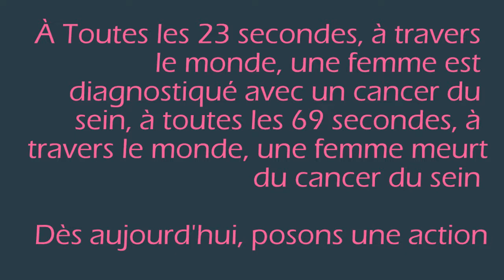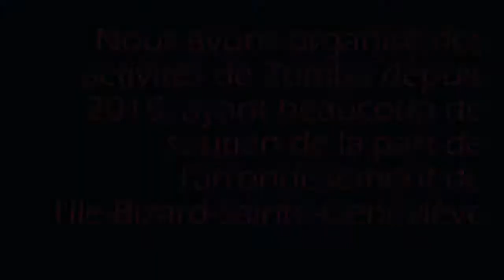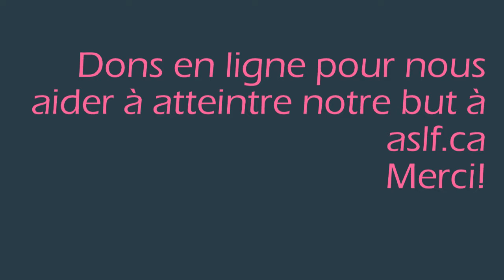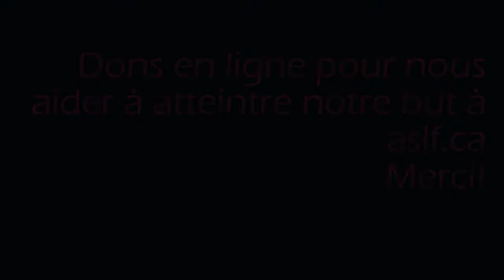Zumba Summer Outdoor Fundraising Party 2018 French Final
Citation de Ben Franklin: "Au lieu de maudire l'obscurité, allumez une bougie".

Veuillez faire un don en ligne pour atteindre nos objectifs de collecte de fonds au

Sans votre soutien, nous ne pouvons pas avancer! Je vous remercie !!!